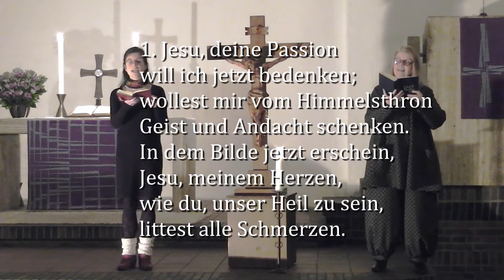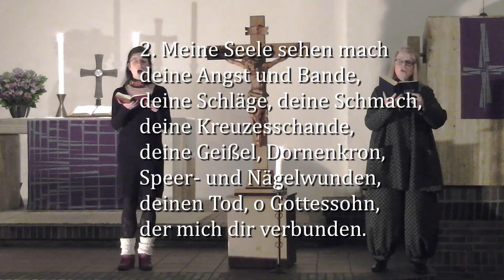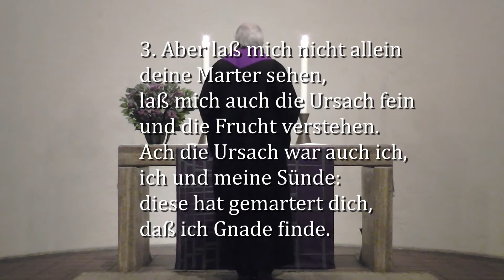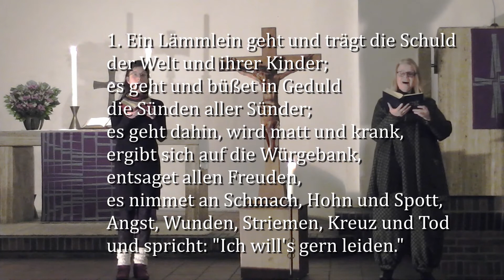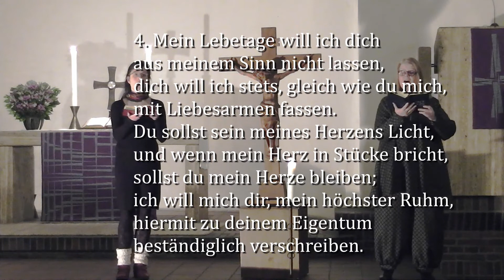Zweite Passionsandacht aus der alten lutherischen Kirche am Kolk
Dieses Jahr gibt es drei Passionsandachten aus der alten lutherischen Kirche am Kolk zur Passionsgeschichte des Lukasevangeliums. Das ist der zweite von drei Teilen. Der letzte Teil wird in zwei Wochen hochgeladen.